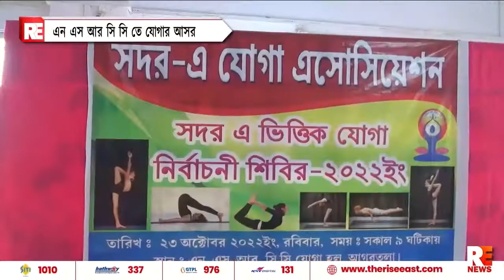এনএসআরসিসি তে যোগার আসর